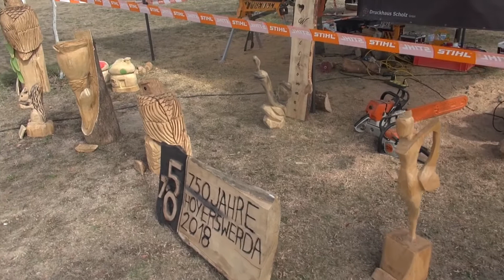23 Stadtfest Hoyerswerda 2018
23.Stadtfest Hoyerswerda. Zu sehen sind hier Arbeiten von Holzschnitzern, die mit Ihren Kettensägen Holzfiguren erschaffen. So etwas nennt man Handwerkskunst von feinsten.